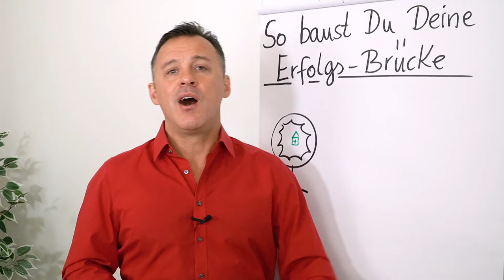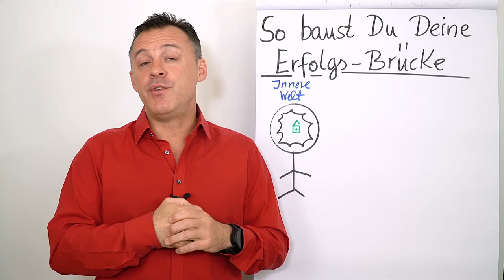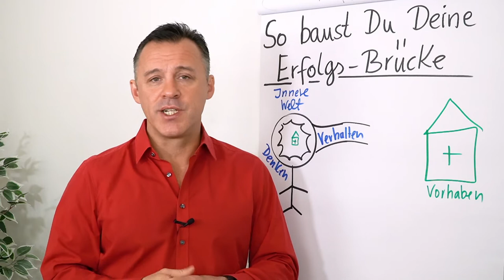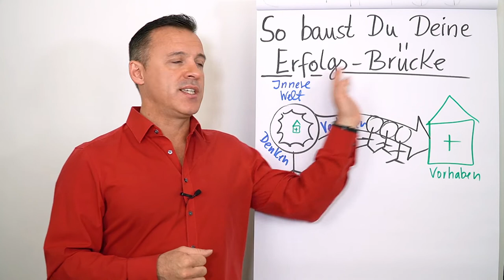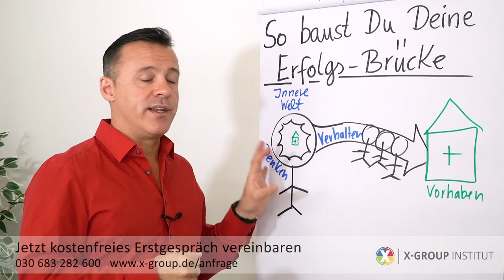Das System hinter Deinem Erfolg - die Erfolgsbrücke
Hast Du schon das System hinter Deinem Erfolg geknackt? Daniel Schäfer zeigt Dir, wie Du mit den drei Komponenten Deiner inneren Welt, Deines Denkens und Verhaltens Deine Brücke zum Erfolg bauen kannst. Nutze die Erfolgsbrücke für Dein nächstes Vorhaben.